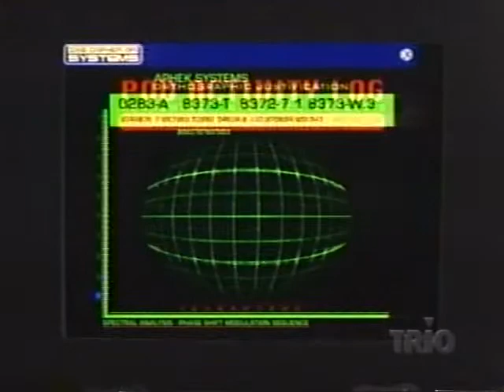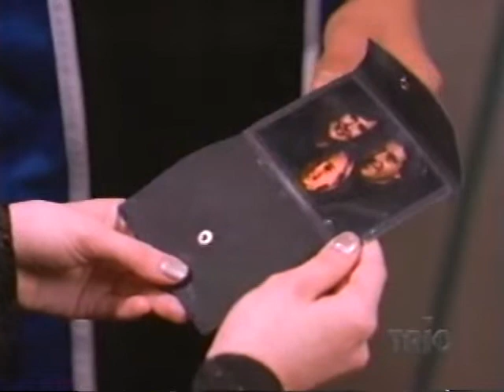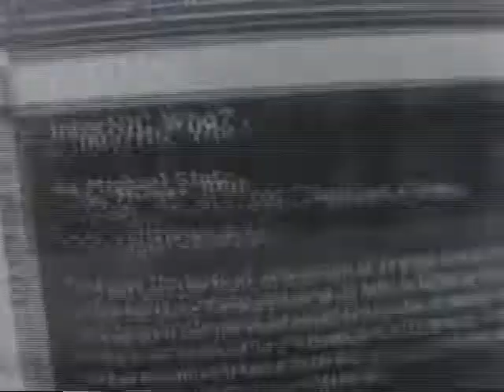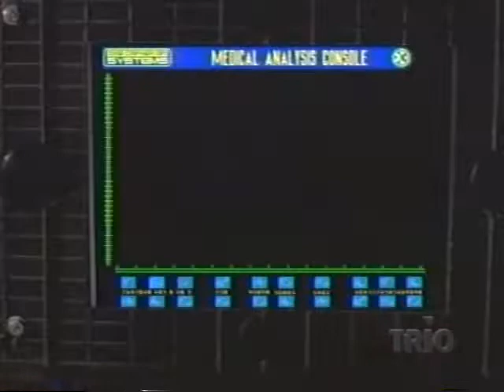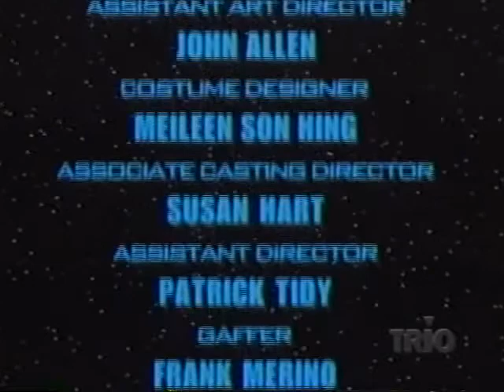Mission Genesis : 1997 TV Series Episode 12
Original Airdate :  12/15/1997

Episode Title : Infestation

Synopsis :

The ship and crew face trouble when a metal-eating organism attaches itself to Deepwater..

Plot of the novels :

The main plot involved a virus that breaks out and leaves the humans residing on Earth doomed. However, in a desperate attempt before the end, all humanity's resources are dedicated to a crash program to produce a deep space ark, capable of seeding humanity on a new world. The ship is crewed by six clones; teenage versions of people who achieved great works during the ark project and equipped with the memories of their donors. Prior to its arrival, however, the crew is awoken prematurely to face a threat to the ship, before their memories are complete. They must come to terms with the workings of the ship, the dangers faced by their ship, the realization that they are clones, and their ultimate destiny to save their race.

The Television series :

The trilogy was adapted as the Sci Fi Channel's first original scripted television series in 1997 under the name Mission Genesis. In the United Kingdom and in Canada, where the show was co-produced by the YTV Network, the series retained the original title, Deepwater Black. Only one season of 13 episodes was made, and involved a relatively small cast and heavy use of CGI. Soon after production ended, lead actress Nicole de Boer joined the cast of Star Trek: Deep Space Nine and lead actor Gordon Michael Woolvett joined the cast of Andromeda.[citation needed]

The series was filmed in Toronto, Ontario, Canada.

Cast :

Gordon Michael Woolvett - Reb (captain and engineer)
Nicole de Boer - Yuna (pilot and navigator)
Jason Cadieux - Bren (defense and weapons expert)
Julie Khaner - Gen (onboard computer)
Craig Kirkwood - Zak (computer and cybernetics technician)
Sara Sahr - Lise (doctor)
Kelli Taylor - Gret (geneticist and communications expert)